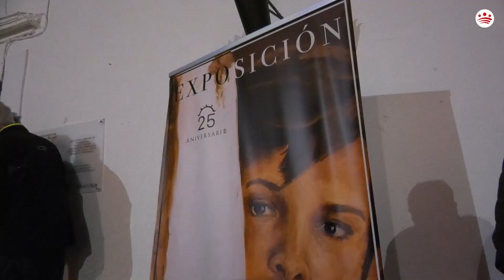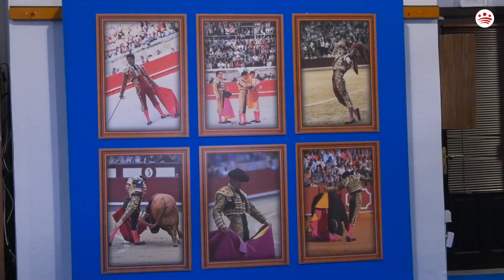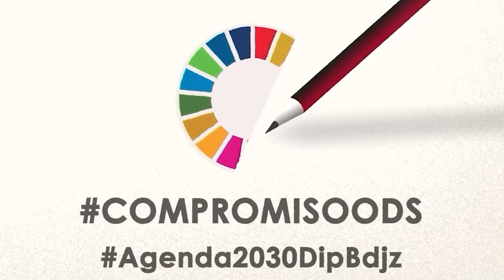Inauguración de la Feria del Toro 2023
Intervienen el presidente de la Diputación de Badajoz, Miguel Ángel Gallardo; el presidente de la Junta de Extremadura, Guillermo Fernández Vara; el alcalde de Olivenza, Manuel J. González; y Julián López "El Juli".